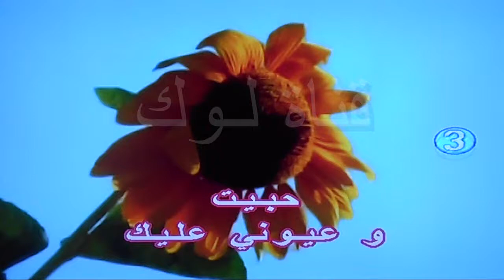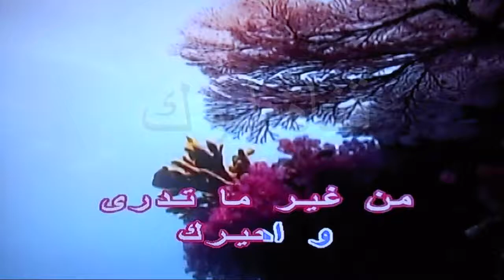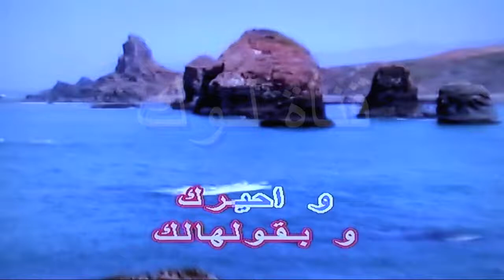هاسهرك - وردة - كاريوكي - قناة لوك - اغاني عربية